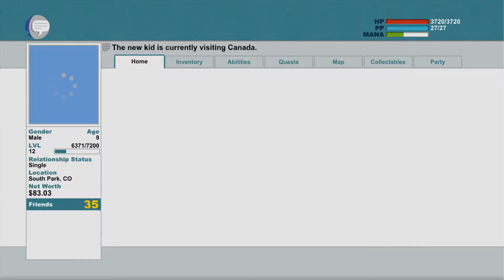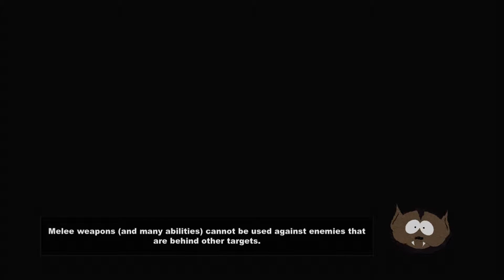South Park: The Stick Of Truth, No Comentary Part 17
South Park: The Stick Of Truth, No commentary
WARNING MATURE CONTENT IN THIS VIDEO

Ignore these
South Park The Stick Of Truth Story Mode Walkthrough Part 1
South Park The Stick Of Truth Story Mode Let's Play Part 1
South Park The Stick Of Truth Mode Lets Play Part 1
South Park The Stick Of Truth Story Mode Gameplay Part 1
South Park The Stick Of TruthWalkthrough Part 1
South Park The Stick Of Truth Gameplay Part 1
South Park The Stick Of Truth Playthrough Part 1
South Park The Stick Of Truth Let's Play Part 1
South Park The Stick Of Truth Part 1
South Park The Stick Of Truth Ending